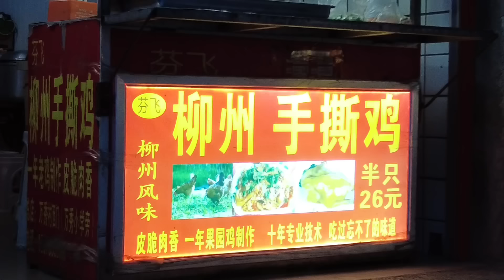大陸金鑽鳳梨剛上市價格就暴跌，10元兩個，不過味道怪怪的難道是假的金鑽鳳梨？【我是杰少】